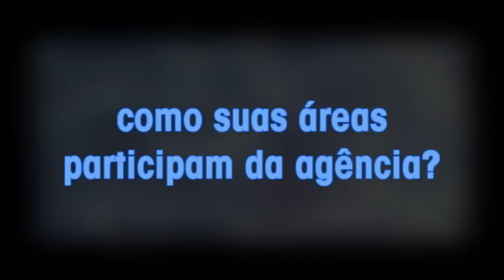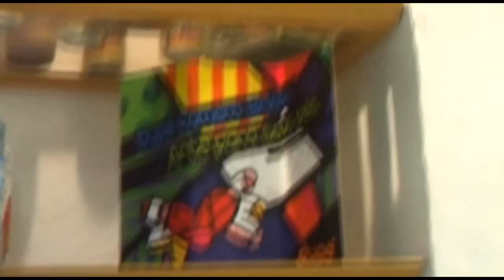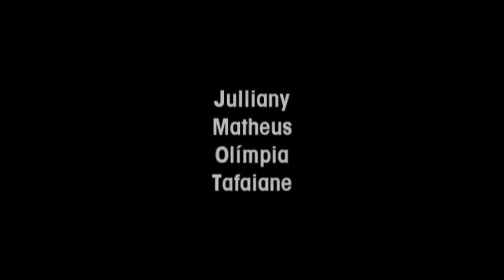Visita à Agência Hagua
Trabalho realizado para a cadeira de Introdução à Publicidade e Propaganda ministrada pelo professor Sergio Mendonça.
Alunos do 1º período-manhã de Publicidade da Faculdade FAMA - Escola Superior de Marketing.

Grupo de Mídia: Gabriela Cunha, Juliana Vasconcelos, Kelly Oliveira, Mariana Menezes e Robson Souza.
Grupo de Produção: Julliany Didier, Matheus Menezes, Tafaiane Espindola e Olimpia Rodrigues.

Visita Técnica à Agência Hagua, em Recife.

Agradecimentos: Agência Hagua, Carol Braga, Mariana Bandeira e Andrelly Pina.